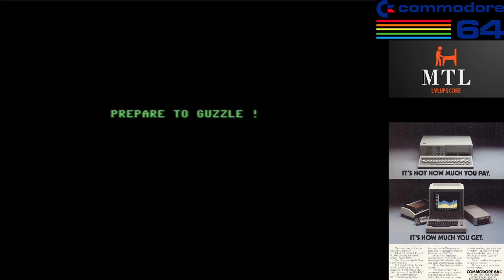Guzzler (Commodore 64 Emulated) 26,630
Guzzler is a Commodore 64 collect'em up arcade game released in 1984 by Interceptor Software.